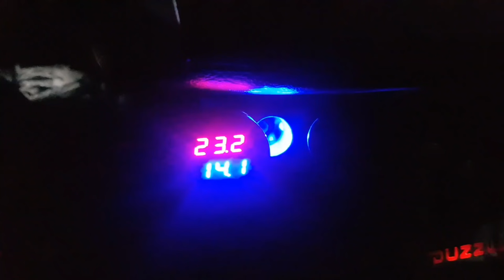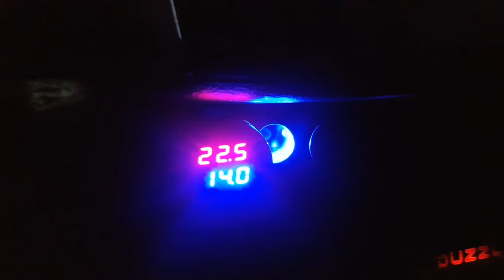[자가정비] 발전기 충전불량, 소음 ,고장? 알터네이터 오버홀 전문가는 이렇게 합니다 (Feat. 산돌 밧데리) / SM5 임프레션 (셀프정비 DIY)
발전기 충전불량, 소음, 고장 ?
알터네이터 오버홀 전문가는 이렇게 합니다
(Feat. 산돌 밧데리)
SM5 임프레션

안녕하세요 여러분 귀여운 친구입니다
이번에 발전기(알터네이터) 소음이 발생하여 전문가에게 가서 깔끔하게 오버홀을 받고 왔습니다
(발레오 알터네이터)

부산 영도에 위치한 산돌밧데리 인데요
작업도 깔끔하고 수리비도 저렴하여 택시 기사님들이 많이 찾는 곳입니다

수리 잘받고 왔습니다
충전 완전 잘되고 소음도 없습니다  ^^

자동차 배터리 충전이 잘되지 않거나 발전기에서 소음이 날때
알터네이터 새것은 많이 비싸니
저렴하게 브러쉬 , 베어링 , 오토풀리 교환으로 충분히 새것처럼 더 쓸수 있습니다

전문가의 작업 방법을 영상으로 담았으니
알터네이터 오버홀 하실분은 참고하시면 되겠습니다

알터네이터 (alternator)
(1) 교류 발전기를 이른다.
차량에 사용되는 것으로, 교류 전기를 발생시킴으로써 비교적 낮은 엔진 속도에서도 축전지를 충전할 수 있는 발전기를 말한다.
자동차용 발전기는 직류식이었으나, 1970년대에 다이오드를 사용한 소형의 교류 발전기가 개발되어 보급되었다.
전파 장애가 없고, 내구성이 뛰어나며, 저속 회전에서도 발전력이 강하다.
배터리에 의해 여자(勵磁)되는 자극을 회전시켜 고정된 코일에 3상 교류를 발생시키고 이것을 다이오드로 정류하여 직류로 뽑아내게 되어 있다.

(2) 교류식 발전 충전기 또는 얼터네이터, 제너레이터라고도 하며, 기계식 에너지를 전기식 에너지로 바꾸는 전기 장치이다.
자동차는 엔진 동력을 벨트로 이끌어 달리는 중에 배터리를 충전한다.
교류식은 저회전에서도 발전력이 크고 아이들링 때도 충전할 수 있다.
배터리에 충전하기 전에 얼터네이터에서 만들어진 교류 전기를 내부에 결합되어 있는 다이오드에서 자동차에 사용되고 있는 직류 전기로 정류한다.